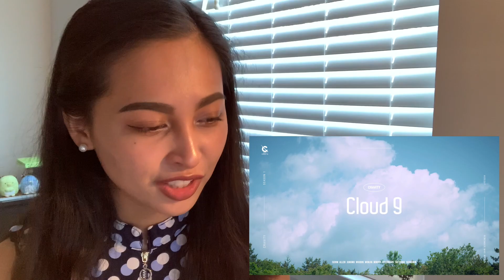CRAVITY (크래비티) - Cloud 9 MV REACTION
THIS MV WAS SO CUTE AHHHHH. MY HEART!!!